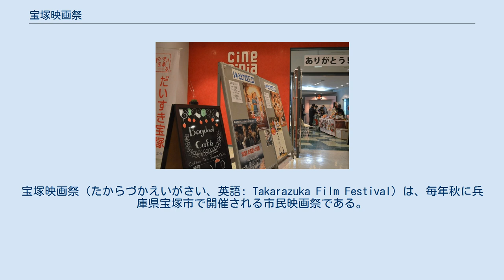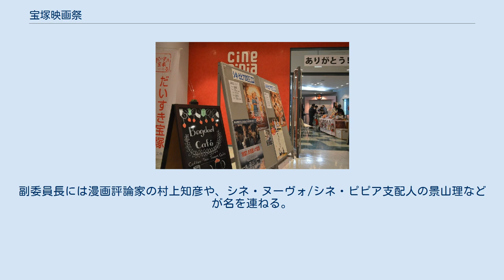宝塚映画祭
宝塚映画祭（たからづかえいがさい、英語: Takarazuka Film Festival）は、毎年秋に兵庫県宝塚市で開催される市民映画祭である。
会場は宝塚市唯一の映画館である宝塚シネ・ピピア。
 かつて宝塚市には宝塚映画製作所があり、また最盛期には7館の映画館があったことから、宝塚市は「映画の街」とも呼ばれた。
1969年（昭和44年）頃からの30年間は映画館が存在しなかったが、「宝塚シネクラブ」などが中心となって映画館の設立を求める運動が行われ、1999年（平成11年）には公設民営方式で宝塚シネ・ピピアが開館した。
 2000年（平成12年）には「すみれ座」（「宝塚シネクラブ」から改称）などを中心に宝塚映画祭実行委員会が結成され、同年11月にはシネ・ピピアをメイン会場として第1回宝塚映画祭が開催された。
 毎年11月頃に実行委員会形式で開催されている。
かつて宝塚に存在した宝塚映画製作所で制作された作品を軸に、それら作品に関わった監督やスタッフ、出演者などのトークなども多く行われる。
 2012年（平成24年）から定期的に宝塚在住のゲストを招き、トークサロンなど小規模なイベントを開催しており、より地域密着の映画祭の色を濃くしている。
 イベントの主催者である実行委員会は、宝塚市民をはじめ、映画ファン、宝塚映画製作所の関係者、阪神間を拠点とする文化人などによって構成される。
委員長は評論家の河内厚郎。
副委員長には漫画評論家の村上知彦や、シネ・ヌーヴォ/シネ・ピピア支配人の景山理などが名を連ねる。